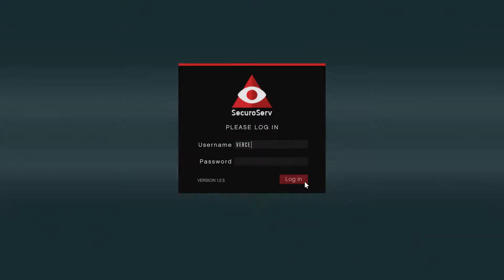GTA V ONLINE PS4: PFISTER 811 #19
Q&A

*YOU ARE NOT BORED OF GTA V ONLINE? IT´S A SIX YEARS OLD GAME!!!

I stopped playing it in 2016. Now I´m back and four years later, it is not so boring.

*WHY DON´T YOU  STREAM/RECORD 2.0?

I´m glad you ask ;-) what I basically do is gameplay and I want to keep a full-screen play with no distraction of my face on the corner of your screen and secondly. if I use 2.0 I possibly crack the screen of your PC/MAC/Mobile device okno ;-)

*WHAT ARE YOUR FAVORITE VIDEO GAMES?

Rockstar North:  GTA Vice City
THQ: Juiced

Other: GTA V, Rocket League, Apex Legends, RDR 2, Battlefield (4, Hardline, 1, 5),  COD, Fortnite, Minecraft, Far Cry (3,4, Primal, 5), The Last of Us, Trials Fusion and many more.

*VERCETTI Gaming S?

-As you know. or not, Tommy Vercetti is the main character of GTA Vice City (my favorite game).
-Gaming? well. gaming
-S? Yes it is the abbreviation of "Series" I had no space on the PS4 to put the full name.